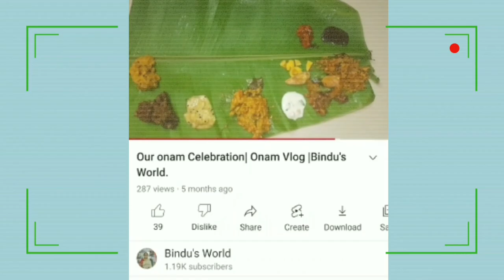How to make dahi puri || എളുപ്പത്തിൽ ഒരു ദഹി പൂരി || Street style Dahi Puri || Bindu's World .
How to make dahi Puri

Ingredients needed for dahi puri
1.Golguppa/dahi puri/panipuri
2.curd
3.onion
4.sugar
5.mixture or sev
6.peanut

lngredients needed for dhaniya chutney

dhaniya
pudina
green chilli
salt
lemon juice

lngredients needed for dates chutney

dates-250 g
sugar if required